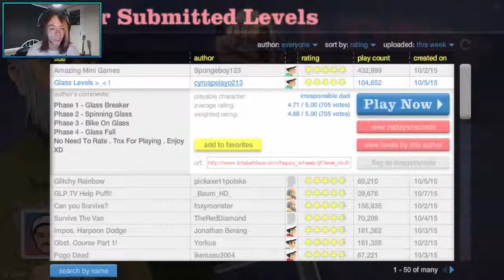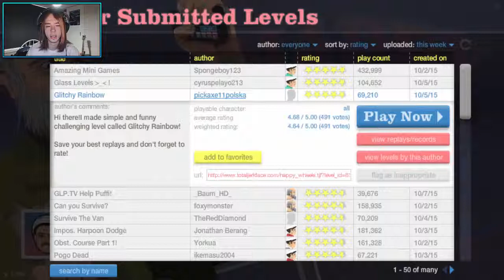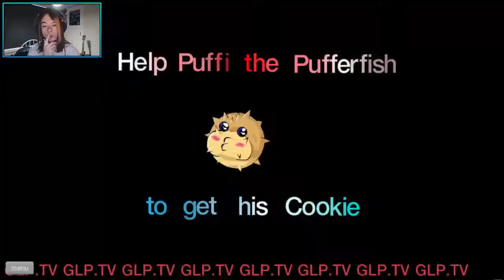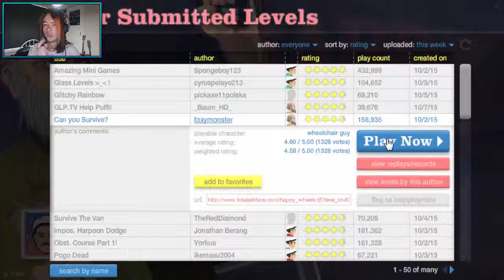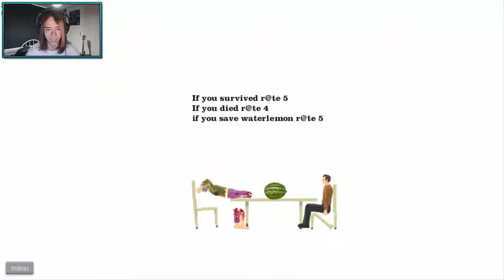Happy Wheels :: Part 13 - We're Back!!